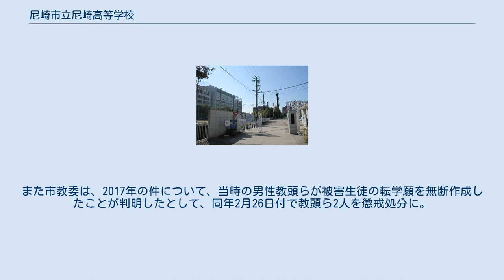尼崎市立尼崎高等学校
尼崎市立尼崎高等学校（あまがさきしりつ あまがさき こうとうがっこう）は、兵庫県尼崎市上ノ島町にある公立の高等学校。
大正初期1913年に町立の実科高等女学校として創立し、尼崎市内の高校では最も古い。
略称は「市尼」（いちあま、県立の尼崎高校〈けんあま〉と区別するため）。
 1913年（大正2年）兵庫県川辺郡尼崎町に尼崎町立実科高等女学校として創立した（文部省告示第80号3月29日付で設置と4月開校を認可。のちに尼崎市立高等女学校に改称）。
 太平洋戦争後の学制改革に伴い、新制の高校「尼崎市立尼崎高等学校」に改編。
全日制普通科を設置した（1学年240名）。
2000年（平成12年）から体育科を併置している（1学年あたり80名）。
 卒業後の進路の状況は、2020年度の大学入試（2019年度の卒業生）の場合、徳島大学4人をはじめ国公立大に延べ30人が合格している。
 クラブ活動のバレー部は、男子が春高バレー（全日本バレーボール高等学校選手権大会）に兵庫県代表として32回、2019年（令和元年）まで21年間連続で出場している名門。
 部活中に生徒への暴力や体罰が多発し、2019年のアンケートで全生徒950人のうち数十人が体罰を受けたと回答。
生徒が意識を失うまで平手打ちしていたバレー部のコーチら教員6人が懲戒処分となった。
市教委によると「同じ学校で一度に6人の懲戒処分者が出るのは極めて異例」としている（詳細は不祥事の項目を参照）。
 なお、陸上部では、顧問教諭による部員生徒への恫喝も一時取り沙汰された。
 電車 授業の外国語の選択科目にハングル（韓国・朝鮮語）、中国語がある。
また姉妹校の南旨高等校校（韓国）に当校の生徒代表を、当校に南旨高校の生徒代表を訪問させる交流がある。
 吹奏楽部の顧問が沖縄県の伊良部島出身という縁で、甲子園に沖縄代表校が出場する際、遠方のため来場できない代表校の吹奏楽部に代わって、応援団に加わり「ハイサイおじさん」などを演奏している。
2021年に行われた第93回選抜高等学校野球大会では、新型コロナウイルスの感染拡大を防ぐため、ブラスバンドの演奏が禁止されたため、出場校の吹奏楽部が事前に録音した音源を使用できることになったが、録音環境が無かったり吹奏楽部がない学校は、本校の吹奏楽部が演奏した音源を使用することが出来る事となった。
 文化部 経済 学芸 芸能 スポーツ バレーボール プロ野球 サッカー そのほかスポーツ 1991年（平成3年）3月19日、入学希望の障害者の生徒の合格を取り消し、訴訟となる 2019年（令和元年）5月、バレー部のコーチによる暴力事件が発覚。
28歳男性コーチは、生徒が意識を失うまで平手打ちしていた上、監督の51歳教諭も救急車を呼ばず報告もしなかった。
硬式野球部でも、部長の39歳男性教諭が、生徒の頭や胸を強く押すなど10件以上の体罰を加えていた。
 2020年2月、水泳部女性部員によるいじめ事件について市教育委員会が調査を進めていることが公表。
被害生徒は2017年夏ごろから複数女子部員に仲間外れにされ、悪口を言われ、11月から不登校となり、保護者から「重大事態に当たるので調べてほしい」と申告したが、高校も市教委も2年以上放置。
生徒は2018年3月に退学したが、別の部員も2019年夏以降に被害を訴えて不登校になっている。
尼崎市教委が設置した第三者委員会は2021年3月17日に、いじめの存在があったと認定した上で、ミーティングで被害生徒が逆に責められたり謝罪させられるなどしたことが不登校に繋がったと指摘。
また市教委は、2017年の件について、当時の男性教頭らが被害生徒の転学願を無断作成したことが判明したとして、同年2月26日付で教頭ら2人を懲戒処分に。